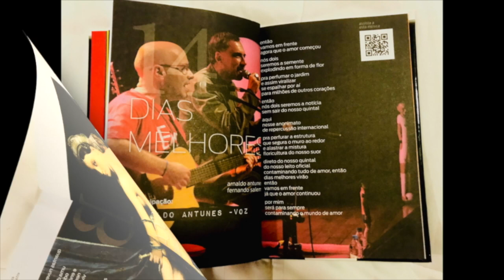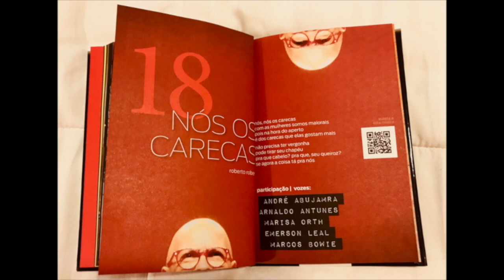Eu Segundo Eu a Venda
Agora você pode pegar a música. Ver a música, ler a música, contemplar é saber tudo sobre ela. Fernando Salem lança seu trabalho num formato inédito no Brasil: eDisc. Locução by Cid Moreira.